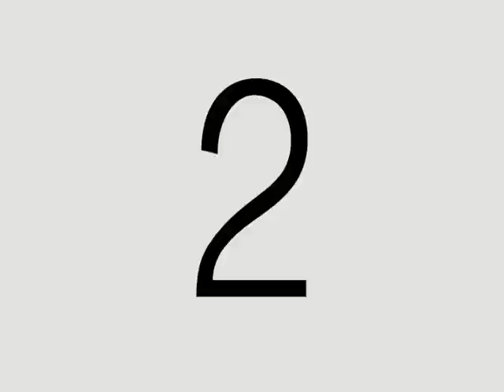video blog day 7.dv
Day 7 of the video blog featuring an actual entire song, a house frau, and a near death experience. The title of this song is "Dust on the Radio" and I had just written it a couple of days before recording it.